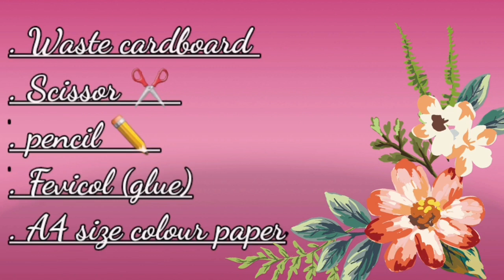Secret behind these cardboard to impress your hubby | husband specialday | Greetings for Husband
Hello friends this channel always try to make you people happy by learning new creativities and give you new ideas to teach others. In this video we crafted interior decoration by using waste cardboard. Check it out please..

Recently trending:
Keep up with the latest trending searches
Eddie Van Halen
Veer Sahu
Heat vs Lakers
Zaheer Khan
Portugal vs Spain
RRR
MI vs RR
Anil Devgan
Prithvi Shaw
Mirzapur 2
Dodgers
Atlanta Braves
NHL Draft
Rudy Giuliani
Johnny Nash
Tyra Banks
Morgan Wallen
Sue Bird
Stock market
Hubie Halloween
Derek Chauvin
Mexico vs Holanda
Kyle Allen
Jennifer Doudna
Mark Kelly
Portugal vs Spain
Stock Market Today
Green New Deal
Brian Austin Green
Indian Air Force Day
France vs Ukraine
Realme 7i
Argentina vs Ecuador
Predeled.com 2020
BSTC Result 2020
Videos
Portugal vs Spain
Sapna Choudhary
Amazon Great india festival